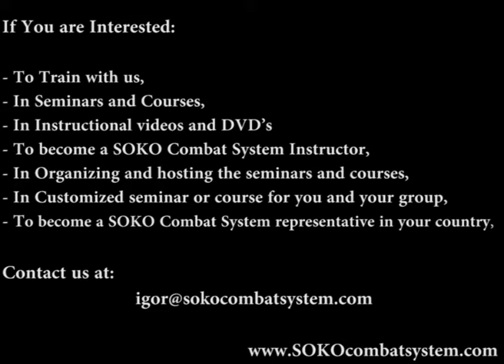Police self defense techniques with Tonfa | SOKO Combat System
Movements must be, Simple, Efficient, Fast and Powerful. Practice with resistance!!!
Be quick and have a focus on the environment behind you. Control situation
Do simple techniques. Do not complicate your life with complicated techniques. Just simple and efficient. Practice with resistance!!! Be creative, and keep putting yourself into inferior position. That way when situation strikes, you will adapt and it is going to be easier to overpower your attackers.

Train it, drill it, pressure test it
Try it. Feel it. Give the best of Yourself.
PRESSURE TEST IT FOR YOURSELF - And Try to Find the answer to your own questions
Train Safely. Train Hard and Never Forget Pressure test

One of The Best Street Fight Techniques - Street Fighting Takedown End a Fight in 2 seconds!

SOKO Combat System is a home learning martial art, self defense and functional fitness channel on YouTube!

SOKO Combat System program is designed for Civilians, people who work as Security, Bodyguards, Police and Military services. It is complex system of training which aim is to train person for self-defense in real life conditions, considering his personal natural mental and physical abilities in shortest time possible. If you are interested in a good training with a good methodology, join us.

SOKO Combat System  teaches you:
- Training ideas
- Inspirations for your training
- Civilian, Police, Military, Martial Arts and Bodyguards Tactics,  Strategies, Tricks  and Techniques to SAVE YOUR LIFE!
- Functional, Self Defense and Combat Fitness Tutorials
- Street fighting techniques
- Gun and Firearm training for self defense
- Self defense with Stick
- Self defense with Knife
- Self Defense with Tonfa
- Self defense with Handgun
- Self defense with Improvised and Flexible Weapons

Your subscription is valuable to us. Every day, we're make new videos for you!

All of our videos are for entertainment and educational purposes only. Please do not try anything you see in a SOKO Combat System video ( Soko Combat System You Tube Channel )without the supervision of a qualified instructor. These actions are potentially dangerous and may cause injury or death. Always exercise the highest level of safety when handling weapons and firearms. Please check with your local authorities regarding the lawful ownership and use of any weapons, firearms, kit and gear you see in any of our videos. We are not responsible for the consequences derived from the purchase, importation, possession or use of any items you see in our channel. Once again, it is important that you check with your local authorities first.

BEST REGARDS, and
All The Best For You and Your Family!

SOKO Combat System